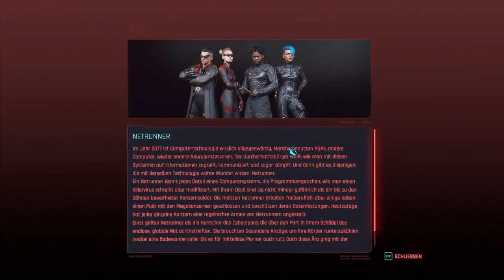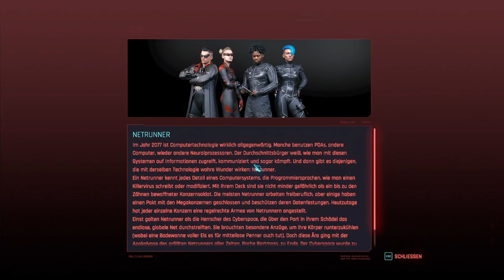Ich möchte Breach-Codes im echten Leben! | Cyberpunk 2077 | #11